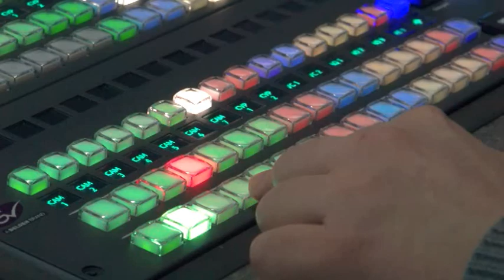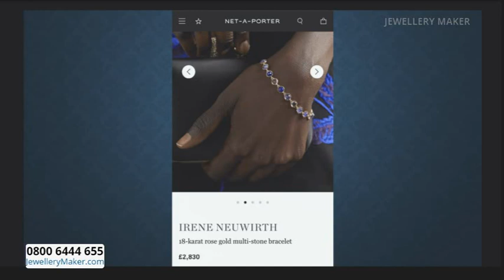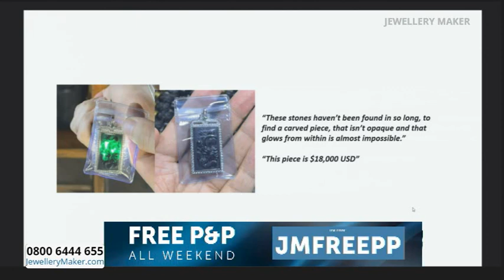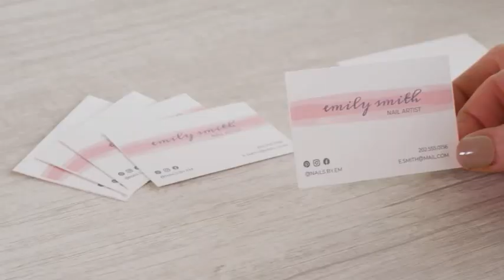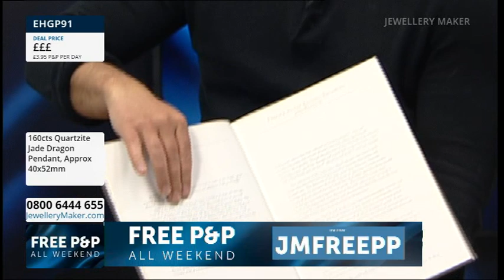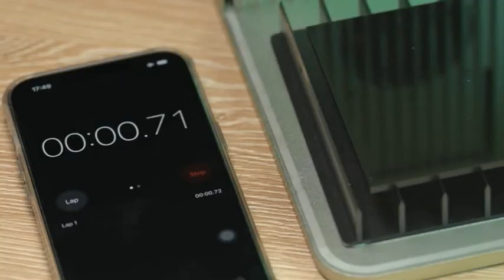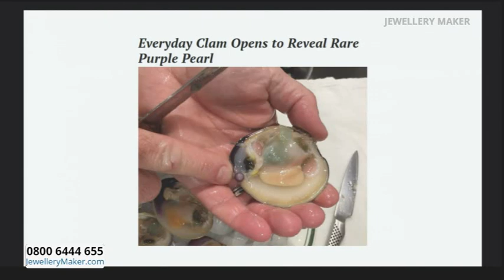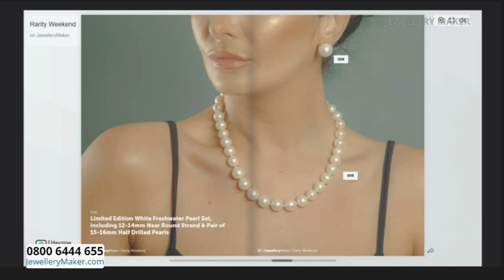JewelleryMaker LIVE 13/04/24 with Elena Stephens GIA AJP and Debbie Kershaw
JewelleryMaker LIVE 13/04/24 with Elena Stephens GIA AJP and Debbie Kershaw. Please note, this is a recording of a live program. Items may be sold out. Please call JewelleryMaker customer service for more information - 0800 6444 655.

Early Bird
08:00 - 09:00
The early bird catches the 925 Gemstone Clip-On Earrings!

Project Hour: Black Jadeite Projects
09:00 - 10:00

10:00 - 11:00
Today's Deal of the Day is a true wonder of the world; don't miss out on Sky Mountain Quartzite Jade!

Colour Change Australian Opal
11:00 - 12:00
Amaze and be amazed by this amazing Colour Change Australian Opal!

Masterclass: Purple Colour Nucleated Pearl Project
12:00 - 13:00